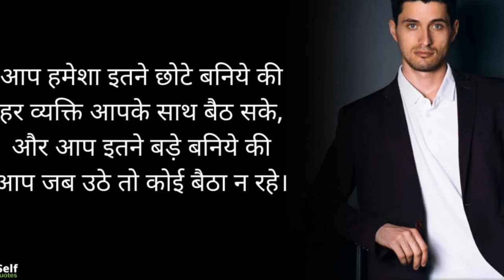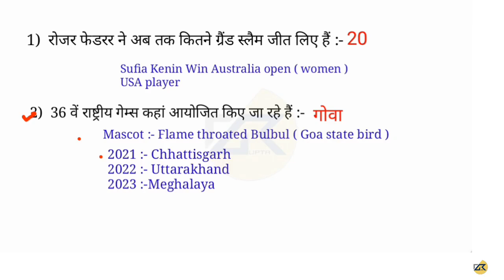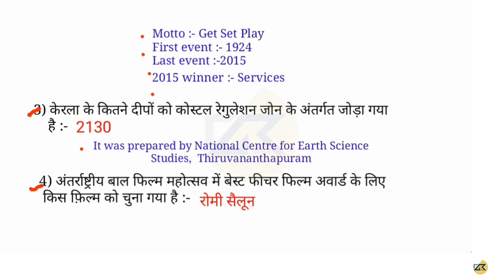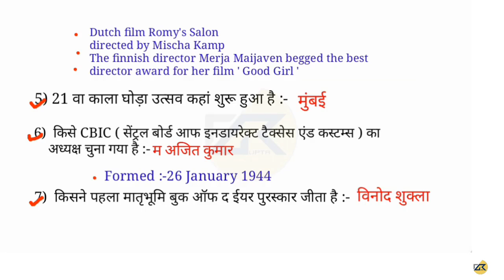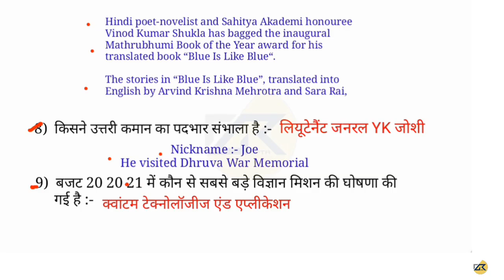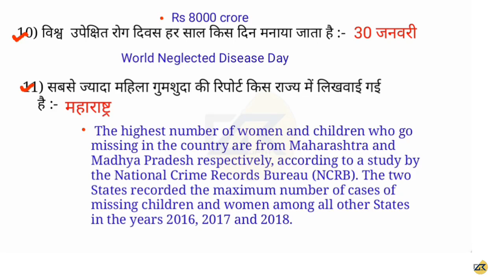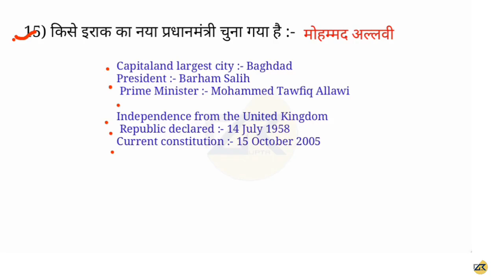8 Feb Current Affairs | Daily Current Affairs | Current Affairs in Hindi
8 Feb  Current Affairs  | Daily Current Affairs | Current Affairs in Hindi